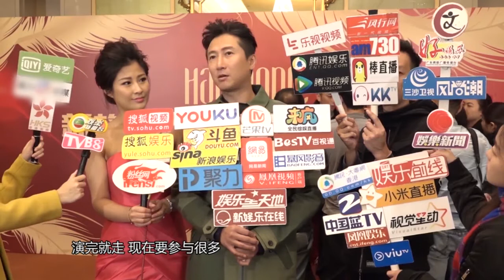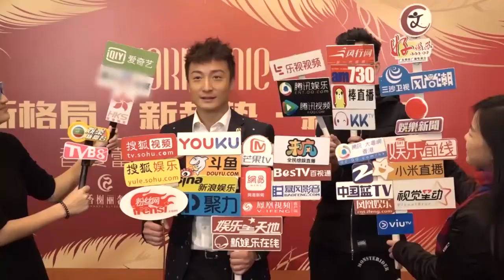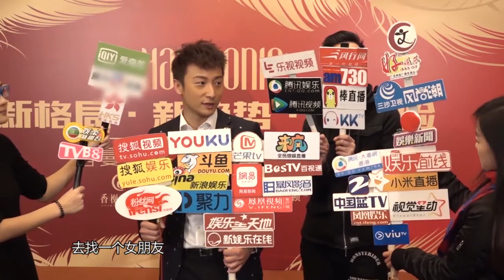《芒果捞星闻》 Mango Star News:方力申不排除与女粉丝拍拖？杨怡否认叫吴卓羲当苦力【芒果TV官方版】